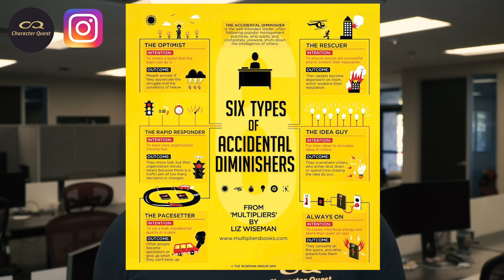3 strategies for how to develop your high-performing leader with toxic traits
3 strategies for how to develop your high-performing leader with toxic traits

In this video I will give you 3 strategies for how to develop your high performing leader with toxic traits. These 3 strategies will help you grow your high performer!

toxic people, how to deal with toxic people, toxic traits, how to develop toxic leaders, high-performing leader, leader, leadership, leadership development, toxic leader, how to develop toxic leaders, develop, growth, magical feedback,

toxic people
how to deal with toxic people
toxic traits
how to develop toxic leaders
high-performing leader
leader
leadership
leadership development
toxic leader
develop
growth
magical feedback
character quest
derek matthews phd
derek matthews
development
learning
kpi
key performance indicator
self-awareness
how to
how to grow
how to develop
accidental diminisher
multipliers
multplier